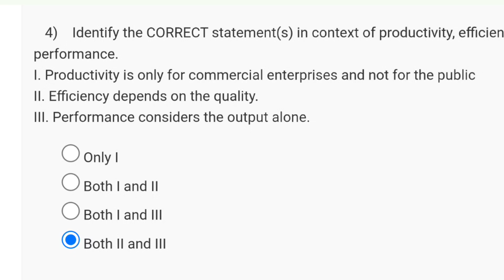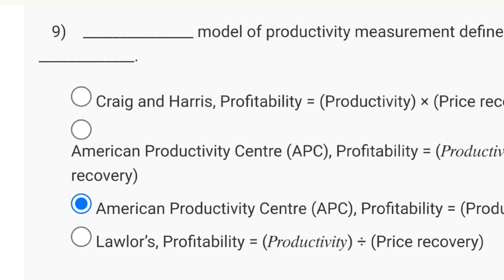Work System Design Week 1 Quiz Assignment Solution | NPTEL 2024 (July) | SWAYAM 2024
nptel week0 assignment solutions
nptel 2024

This video is for providing Work System Design

This video is made in topic of Work System Design